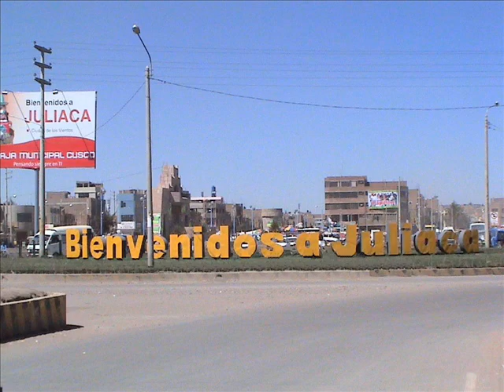orquesta la sensual vaso de cerveza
orquesta la sensual del amor en un vaso de cerveza  juliaca -puno -peru